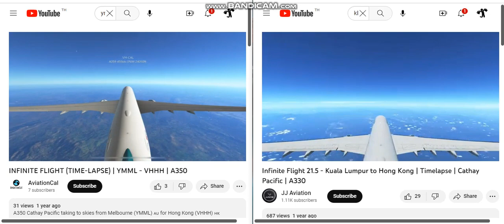VHHH YMML Family meeting WMKK